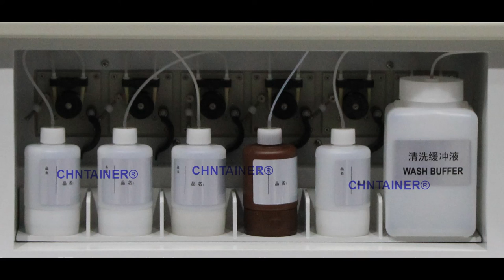CHNTAINER brand of hematology reagent bottles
CFDPLAS company has been engaged in the research,development and manufacture of clinical laboratory reagents bottles 16 years ago,focus on packaging bottles for hematology (haematology) reagents,clinical chemistry reagents,urine reagents and electrolyte reagents.
ChangZhou FengDi Plastic Technology is manufacturer of hematology (haematology) analyzers reagent package(lab bottles,labwares) for various chemistry analyzers:
1.Abbott CELL-DYN: CD3700, 3500, 3200, CD1800, 1700, 1600, 1500, 1400, 1300;
2.Beckman-Coulter: GEN-S, STKS, MAXM, HmX, AcT 5diff, AcT 5diff AL, AcT diff 2, T, JT, MD, ONYX;
3.Sysmex: XE-2100, XT-1800i/2000i, XS-1000i/800i, SF-3000, KX-21/KX-21N, POCH-100i, K-4500/K-1000, F-820;
4.ABX: PENTRA120, PENTRA80, PENTRA60, MICROS60;
5.Mindray: BC-5500, BC-3200, BC-3000 plus, BC-3000, BC-2800, BC-2600, BC-2200;
6.Nihon Kohden: MEK8222, MEK7222, MEK6318;
7.Bayer: ADVIA70,ADVIA60;
8.Diatron: ABACUS;
9.Hycel: Diana5, Celly;
10.Swelab: AC920, AC950, AC970;
11.Medonic: CA series.
More than 20 countries in Europe,America,Asia and other regions of the world, products from FengDi Plastic Technology are widely used in different clinical laboratories and companies.